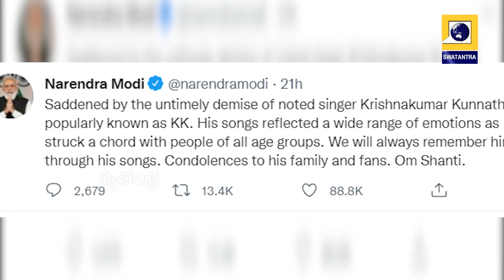Singer KK Death: బాలీవుడ్‌లో విషాదం.. ప్రముఖ సింగర్‌ హఠాన్మరణం | Swatantra 24x7 News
Swatantra 24 x7 Telugu News Channel brings you the Latest News, Politics, Current Affairs, Cricket, Sports, Business and cinema news from India and around the world.